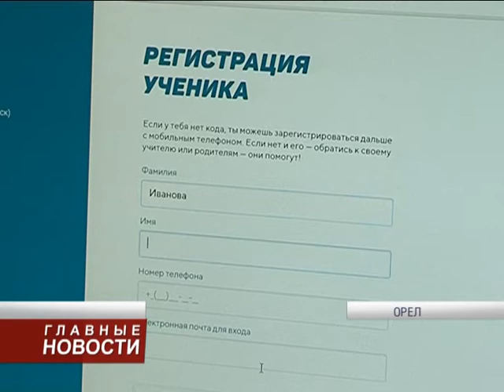Международная олимпиада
Попробовать свои силы в английском языке, и заработать 100 баллов на ЕГЭ в этой дисциплине могут орловские школьники. Для этого ученикам 5-11 классов необходимо зарегистрироваться на сайте международной онлайн-олимпиады до 20 февраля.